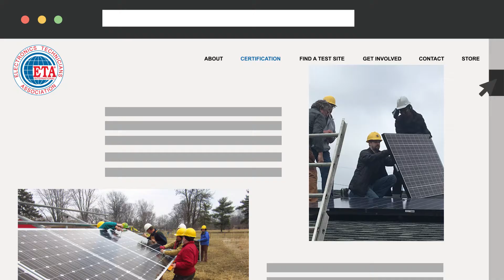ETA Photovoltaic Installer - Level 1 (PVI1)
Are you interested in renewable energy? Become certified in as little as five days as an ETA Photovoltaic Installer!